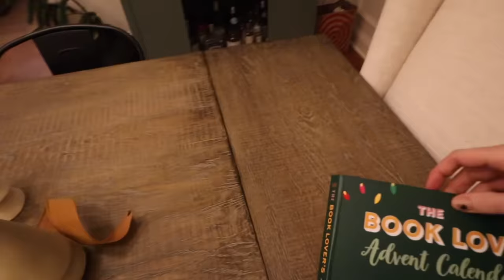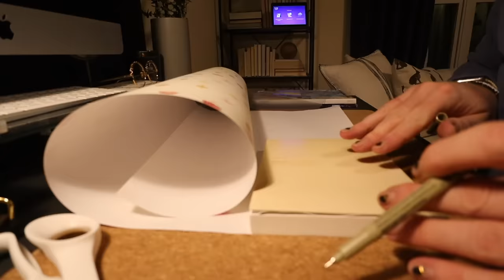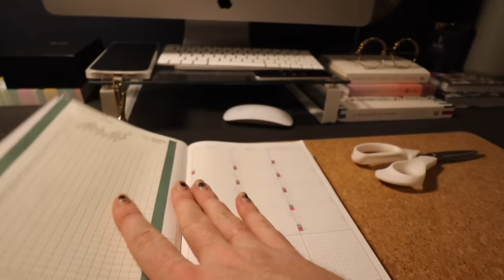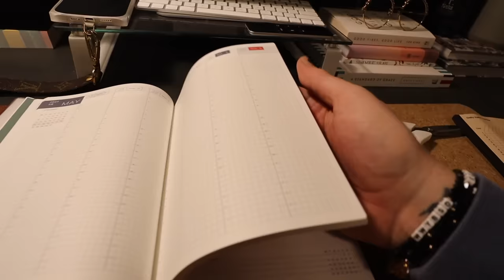2023 Vlogmas: Day 18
2023 Vlogmas MERCH is live!
Please read all sizing measurements carefully.

ITEMS MENTIONED
Narwal Freo (robot)
Light up Dog Collar
Zig Zag Ring
Smiley Ring (I overpaid!
F#$% Off Ring (I overpaid!
Smiley Bracelet Lights
Paint by Number
Ren Eye Cream

DECOR ITEMS
1.5” Wired Ribbon